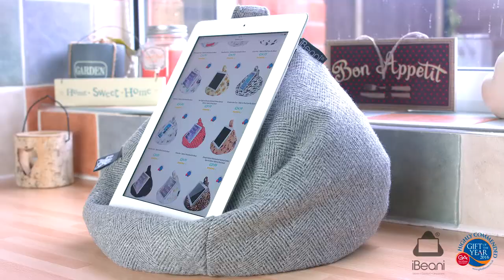iBeani Tablet & iPad Stand Video 2017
iBeani is a Gift of The Year award winning tablet & iPad bean bag stand, suitable for all devices. With styles to suit males and females of all ages, fresh, aspirational new branding, iBeani is fast becoming the must have lifestyle tablet accessory for every home. Designed and manufactured in the UK